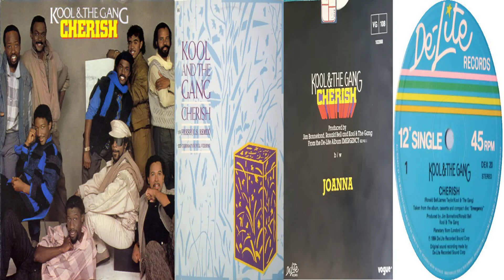Kool & The Gang - Cherish (Live)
🤠 Lyrics

Let's take a walk together near the ocean shore
Hand in hand you and I
Let's cherish every moment we have been given
The time is passing by

I often pray before I lay down
By your side
If you receive your calling before I awake
Could I make it through the night

Cherish the love we have, we should cherish the life we live
Cherish the love, cherish the life, cherish the love
Cherish the love we have, for as long as we both shall live

The world is always changing, nothing stays the same
But love will stand the test of time
The next life that we live in remains to be seen
Will you be by my side

And if you receive your calling before I awake

Cherish the love
Cherish the life